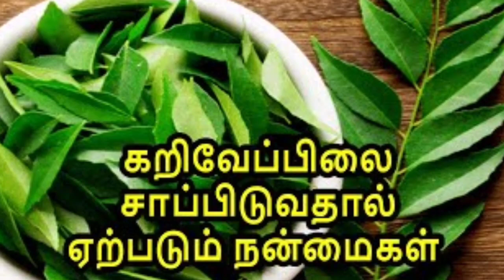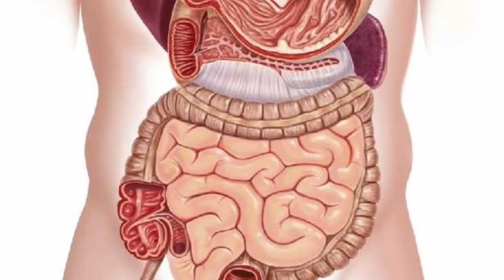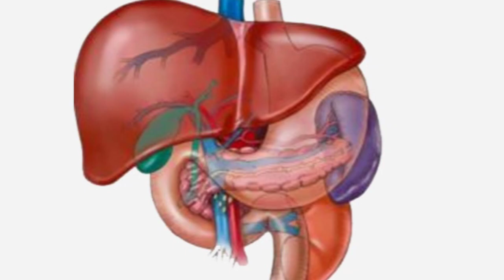கறிவேப்பிலை பயன்கள்! சாப்பிட்டால் அதிசயம்! | Curry Leaves Benefits Tamil | Tamil Health Tips